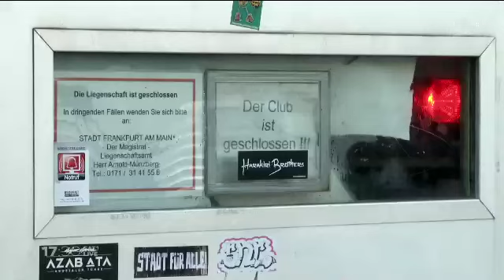Was wird aus dem U60311 Frankfurt?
Sat1 TV Bericht (2017) über die Zukunft der ehemaligen Räumlichkeiten des Techno Club U60311 in Frankfurt am Main.